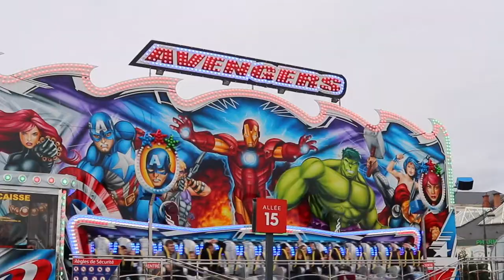Carnaval de Malemort 2018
Défilé des chars du Carnaval de Malemort le dimanche 18 février 2018 à Malemort (Corrèze, Nouvelle Aquitaine).

Chanson "Carnaval de Malemort" de Daniel Luçon.